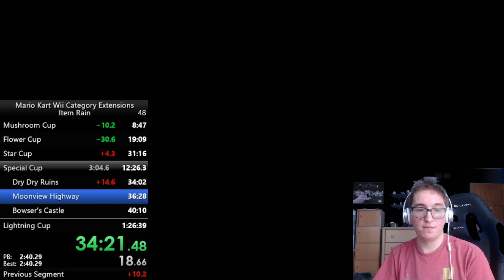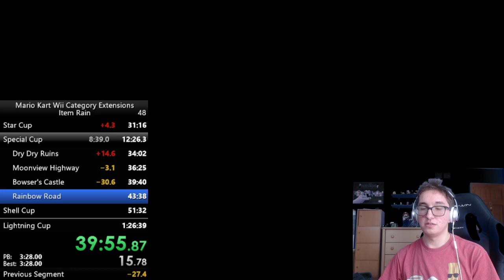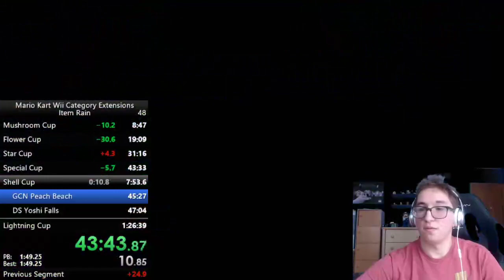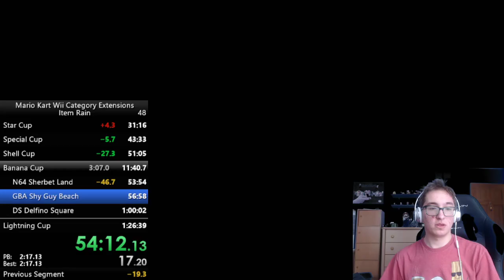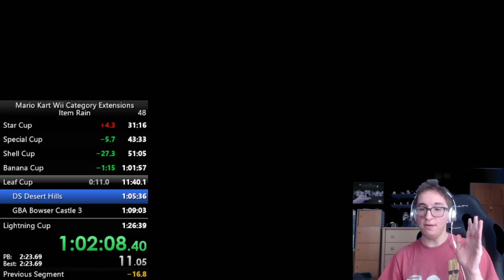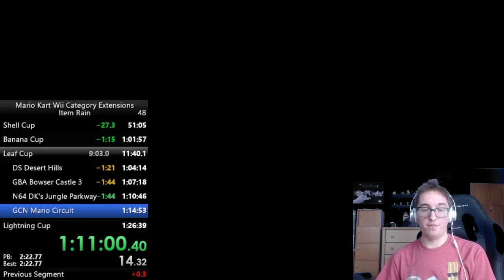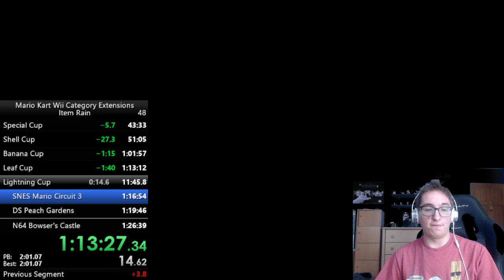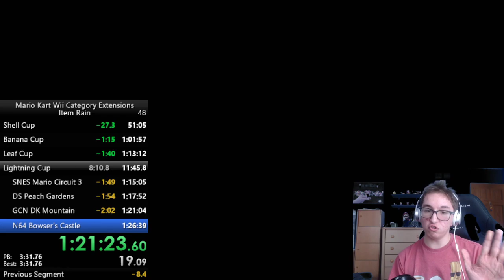[MKWii] Item Rain 32 Tracks PB: 1:24:37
aaronmariokartwiifan mariokartmodding PB'd by 2 minutes and 2 seconds